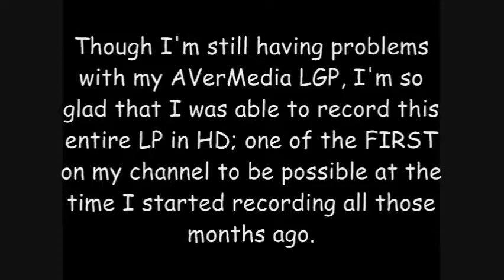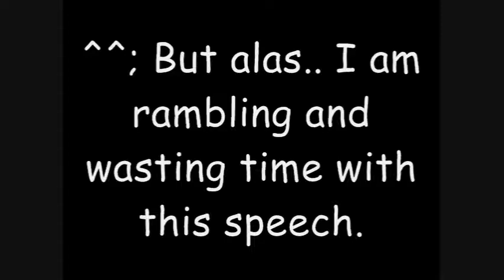SUPER MARIO ODYSSEY p24 (semi finale) - BEST OF THE LAST!!!!!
INFO - DX I HAVE TO GO TO THE MOON AGAIN?!?!

Well.. in this episode... YES!!! The Darker Side of the Moon awaits, but as soon as I touch down in the Odyssey, I already can tell that something... big... is waiting for me!!! With the support of all the various characters and Pauline, I get ready to ""tackle"" (XD HA!) what could be the last.. and hardest.. challenge of all!

PLUS, as a bonus, I nab my 999th Moon and find out what I get out of it!!!  (full video of that footage coming soon)

NEWLY ADDED (09/25/18) - So I got 999 pretty easy, but just WAIT until you see how long it took to find out what I got out of it in this UNCUT extended video

SPECIAL THANKS TO EVERYONE WHO WATCHED THIS ENTIRE LET'S PLAY FROM START TO FINISH! Last episode will be me taking on the ""secret"" last boss of the game!!!